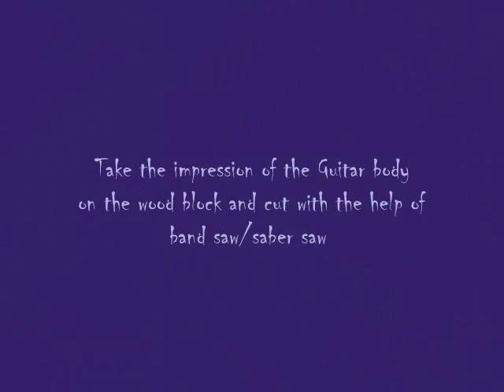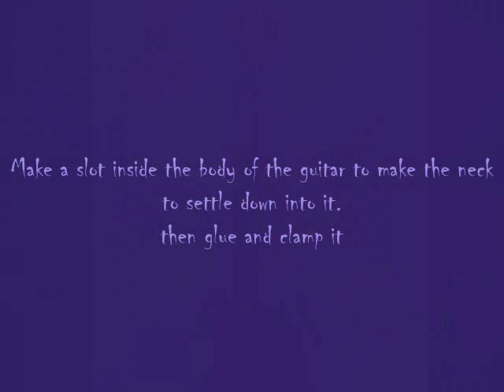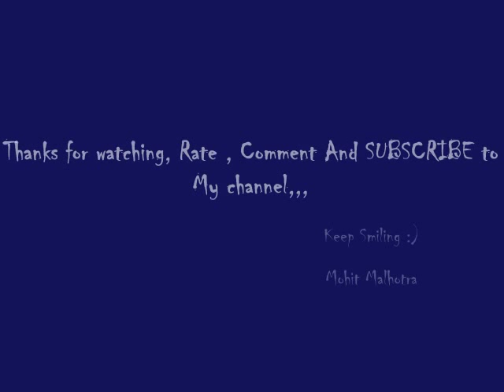Homemade Guitar (B C Rich Warbeast) By Mohit Malhotra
i tried making B C Rich Warbeast NJ Series Guitar,, Am sharing the experience with you all, kindly rate, comment and subscribe to my channel if u like my efforts,, Keep Smiling,, Regards Mohit Malhotra